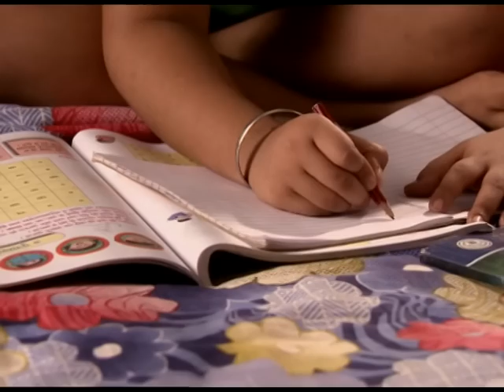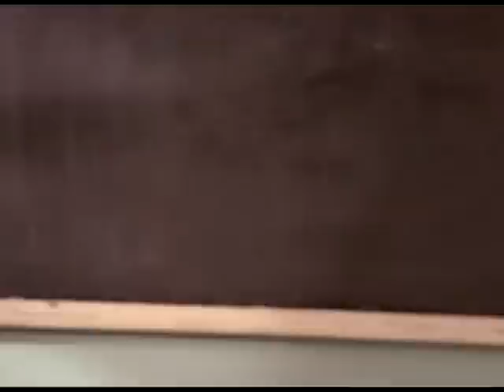Raavi Aur Magic Mobile - Full Episode - Season | 2 | - 48 - Big Magic